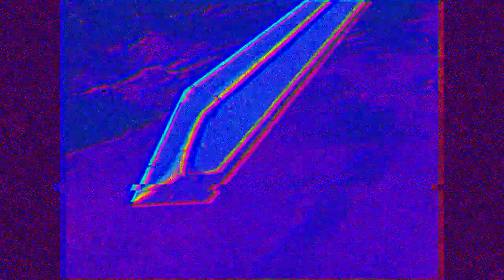Gut's Theme (Berserk) Lofi Remix